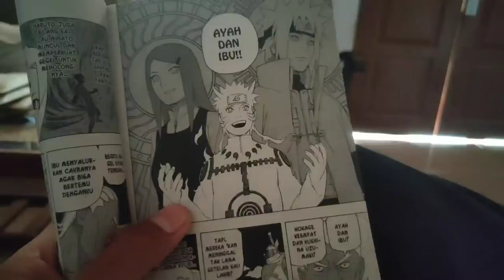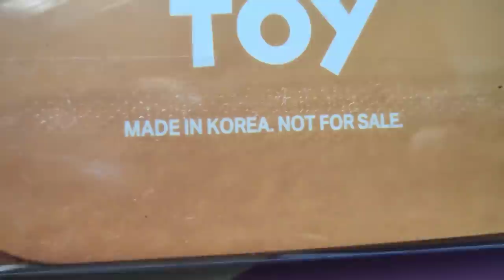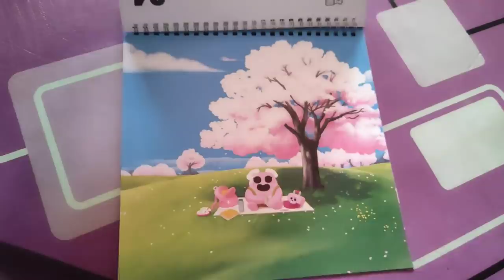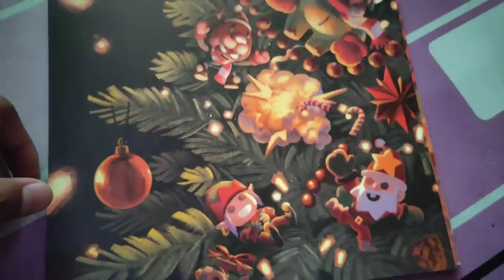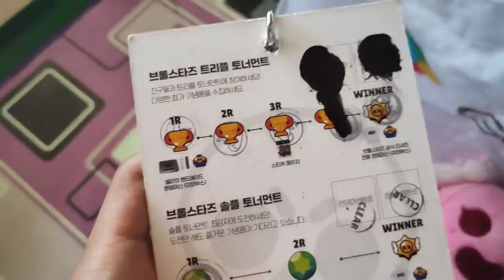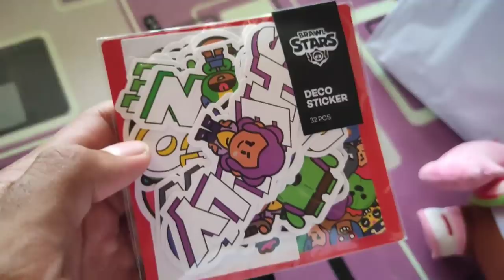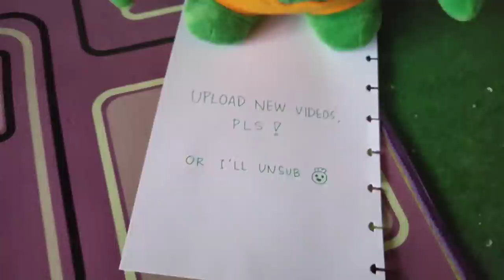Unboxing Brawl Stars Stuffs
Just a normal unboxing video.
I got this stuffs from G-STAR 2019 at Busan BEXCO, South Korea.

Editing app :
KineMaster